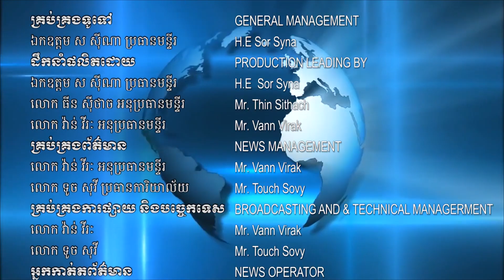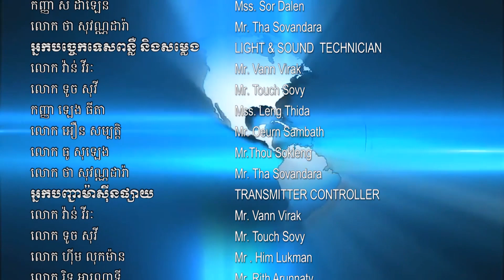ប្រជាពលរដ្ឋឃុំកោងកាង ស្រុកពញាក្រែក មួយចំនួនចាប់យករបរដាំអំពៅ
ប្រជាពលរដ្ឋឃុំកោងកាង ស្រុកពញាក្រែក មួយចំនួនចាប់យករបរដាំអំពៅ ព្រោះអាចទទួលបានប្រាក់ចំណូលបានមួយកំរិតសម្រាប់ជួយទ្រទ្រង់ជីវភាពគ្រួសារ